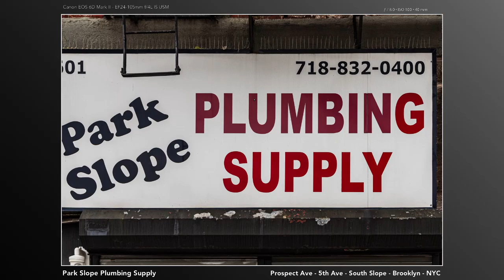South Slope - Brooklyn - NYC - In Photos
South Slope is an extension of the much more famous neighborhood of Park Slope to its north. To the east are Prospect Park and Windsor Terrace, while Greenwood Heights is directly south. Gowanus is to the west.